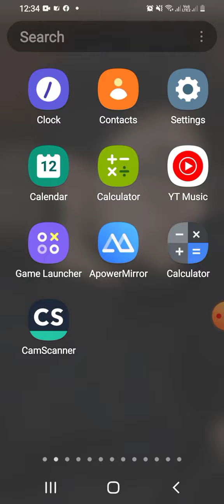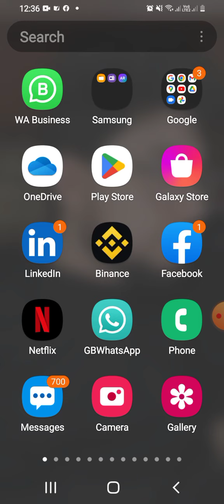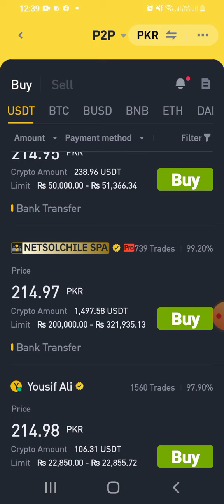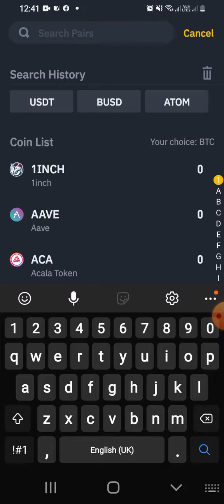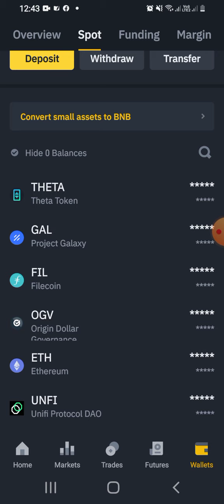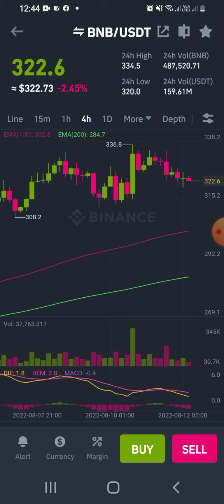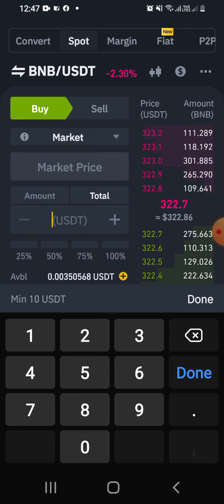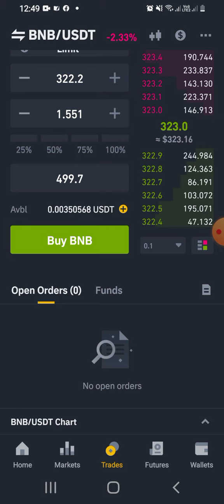How to do Spot Trading on Binance